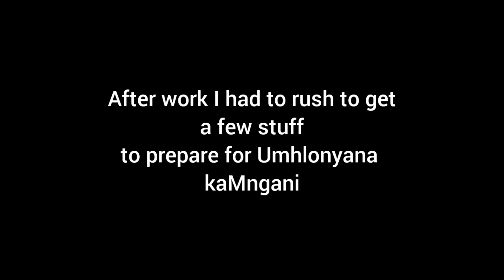VLOG: First Vlog😍 |Few Days In My Life| Work| Date with my colleagues and fam| Umhlonyana kaNtando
Hey Besties😍 Welcome to my chaaaaanel! Thank you so much for clicking on this video. Hope you are going to enjoy this vlog. Turn on your post notification so you can get a notification everytime i post😍

TikTok a glimpse of what I get up to.

Music
Title: Try me
Artist:Tkvy
Produced by Tkvy

Title: Umuntu wami
Artist(s): Hikeyz & O.Gee93
Mr Major, Cyndy, Ceago Keys